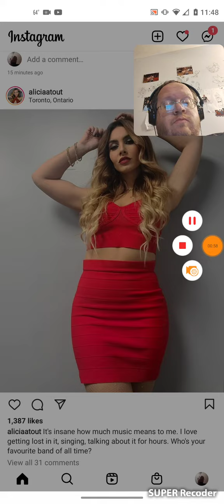Famous People's Instagram Post (Alicia Atout)